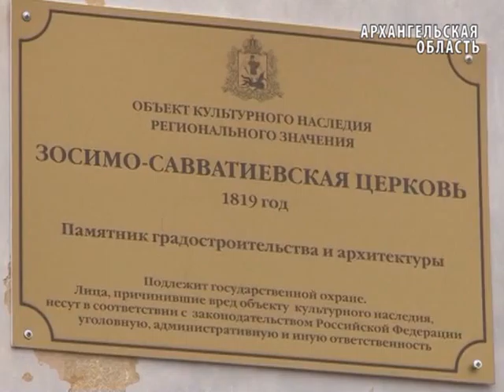В Архангельске полицейские разыскали и вернули в музей похищенную икону